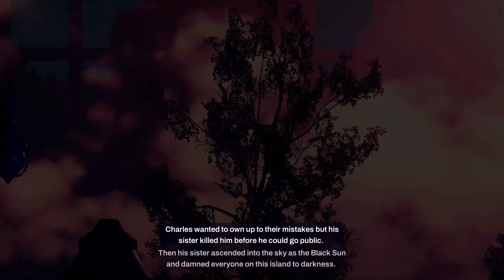Redfall | Walkthrough Gameplay | Part 19 | Finale | The Black Sun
Welcome to Redfall! This is my playthrough of Redfall on PC.

Channel --- @SanityYoutube